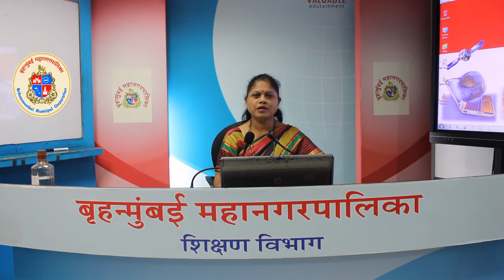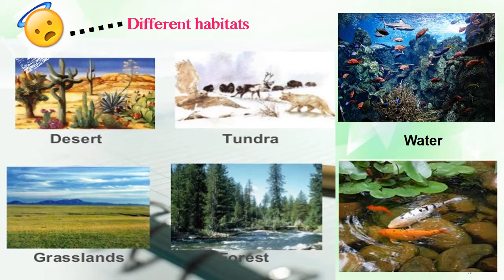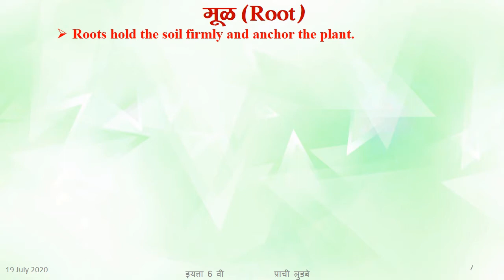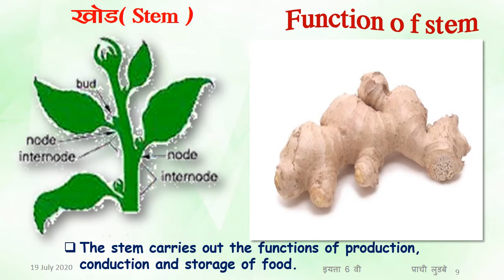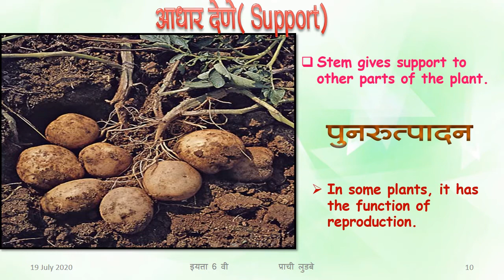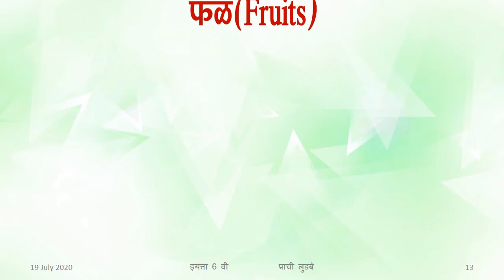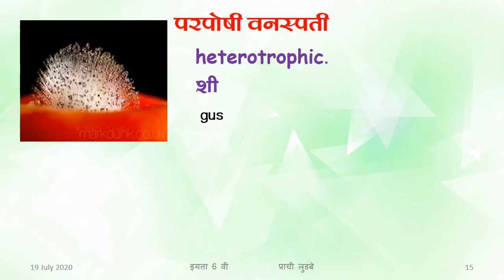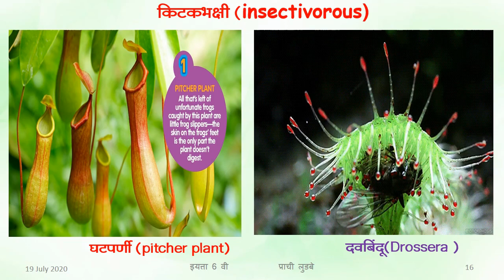STD 6TH SUB. - SCIENCE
कोविड - १९ च्या कालावधीत आपली गतिशीलता मर्यादित झाल्यामुळे शिक्षणाची गाडी रुळावरून घसरता कामा नये.हा दृष्टिकोन लक्षात घेऊन , बृहन्मुंबई महानगरपालिकेने देशभरातील विद्यार्थांना घरी बसल्या विनामूल्य , दर्जेदार शिक्षण प्रदान करण्याकरीता  ‘एज्युकेशन फॉर ऑल इनिशिएटीव्ह ‘ अंतर्गत हे चॅनेल सुरु केले आहे.

Std. 6th
 Sub . Science
 Topic - Diversity in Living Things and Their Classification
 Sub Topic - Parts Of Plants